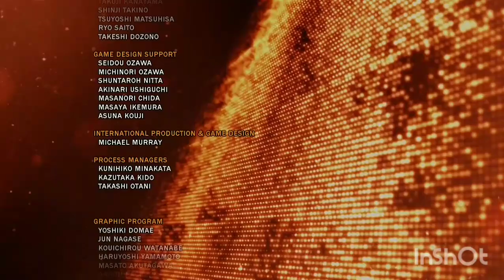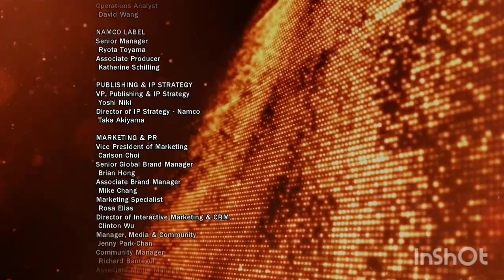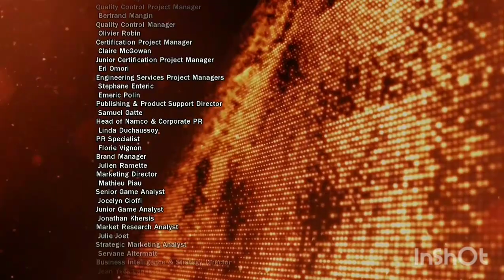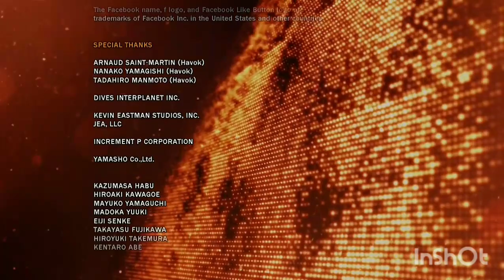TEKKEN TAG TOURNAMENT 2: PART 2 XBOX ONE GAMEPLAY